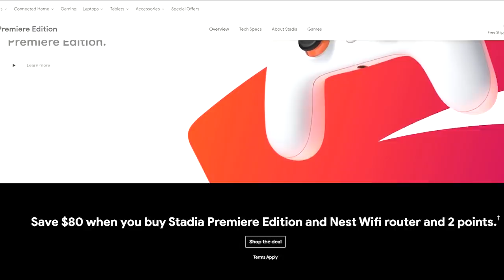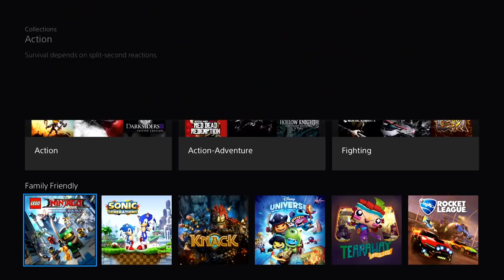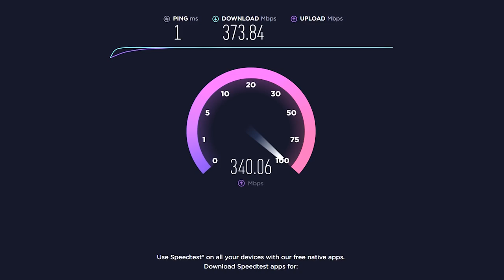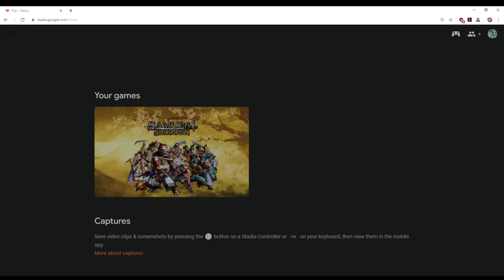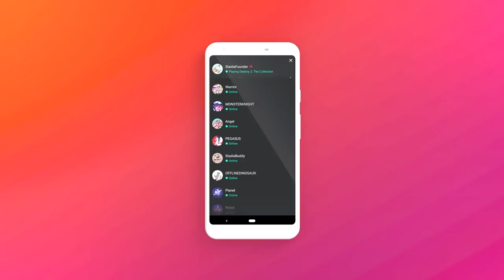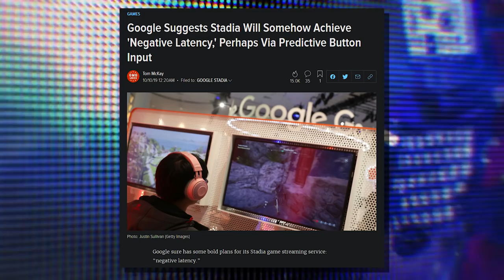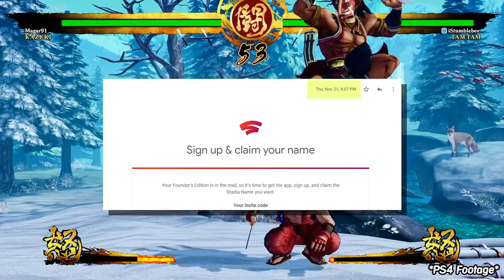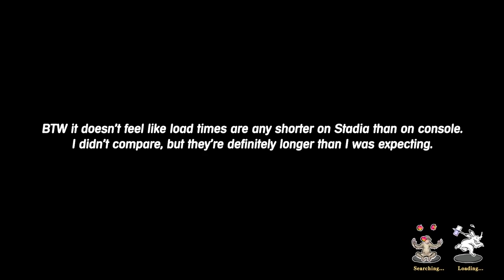Why Google Stadia Just Can't Handle Fighting Games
Google Stadia has a long way to go, especially in the eyes of fighting game fans. Here's why. *Note: All gameplay captured via Stadia unless stated otherwise*

Tatsunoko vs. Capcom - Les Vagas
Street Fighter EX3 - Precious Heart (Sakura's Theme)
Samurai Shodown 2019  - Indigenous No.2 (Tam Tam)
Samurai Shodown 2019 - The Sixteen Challengers 2 (Character Select 2 Theme)
Marvel vs. Capcom 3 - Online Lobby
Ape Escape - Peak Point Matrix

Video from 3:05 is from Digital Foundry
Video from 9:30 is from DisplayLag